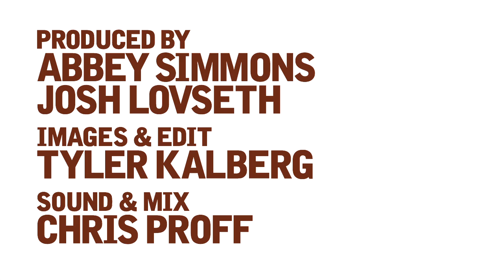Grand Hallway - The Doe Bay Sessions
Tomo Nakayama of Grand Hallway performs "Day After Tomorrow" by Tom Waits and "Roscoe (What A Gift)" as part of the Doe Bay Sessions

 Filmed on a sunny Sunday afternoon during the Doe Bay Festival - August 15th, 2010.

Produced by Abbey Simmons and Josh Lovseth
Filmed and Edited by Tyler Kalberg
Sound and Mix by Chris Proff